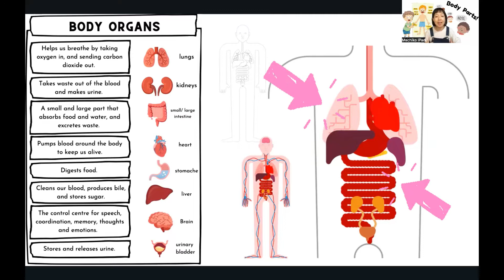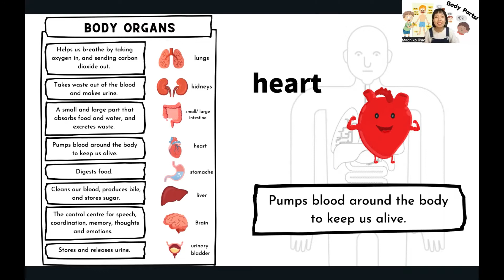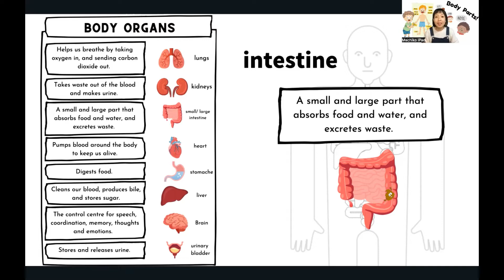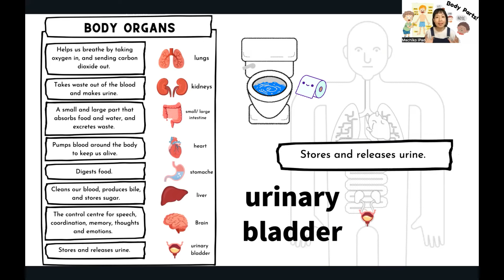【単語の動画】Body Organs! カラダの中にある内臓たちの名前！[#227]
. こんにちは！

運営しています、ティーチャーまちここと、町野真知子です。

0才〜9才を対象に英語『で』学ぶ
STEAMレッスンを行なっています！